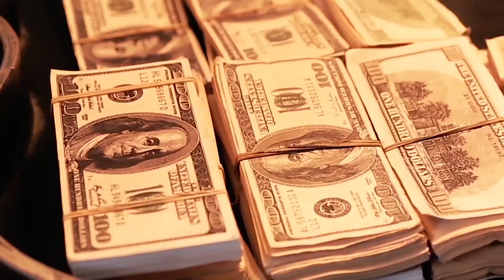BTS ZENANDE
All About Love
Winner- Best movie South Africa
AMVCA 2017
By MNET -DSTV & Multichoice

Coming to ster-Kinekor Theatres
This April 2017

All About Love is an All African Cast Movie,Shot in the beautiful Horizing City Of Johannesburg,South Africa

Written & Directed by the Director of Jacobs Cross ,isibaya & Mrs Right Guy.
 Adze Ugah

 Starring Nomzamo Mbata ,Katlego Danke,Zenande Mafenyana,(South Africa)
Richard Lukunku, ( Kenya )
Chris Attoh,(Ghana)
Leroy Gopal (Zimbabwe)
Enyinna Nwigwe,(Nigeria)
Angela Sithole  ( Botswana)amongst Other Great Casts
 Director Of Photography -Emmy Award Winning ,Nicholas Hofmeyer
Using Motion picture to unite Africa .